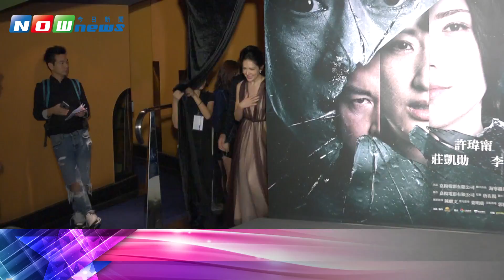《目擊者》台北首映破冰磚 挑戰破億票房